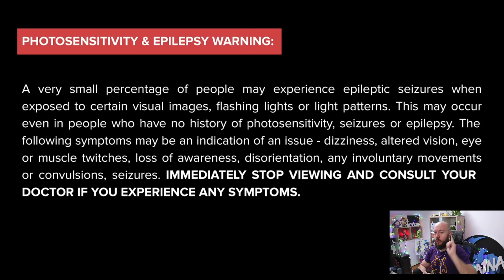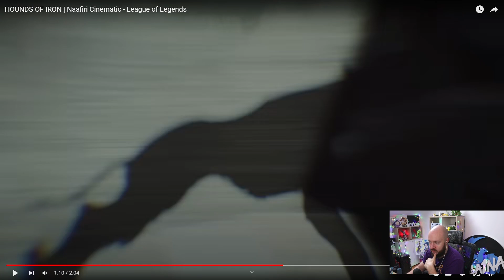NOVI CHAMPION NAAFIRI